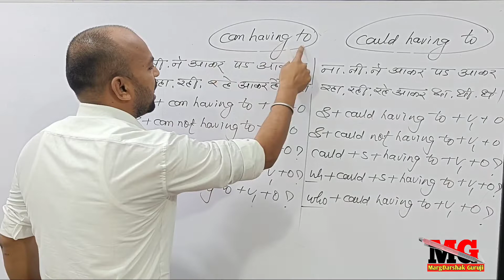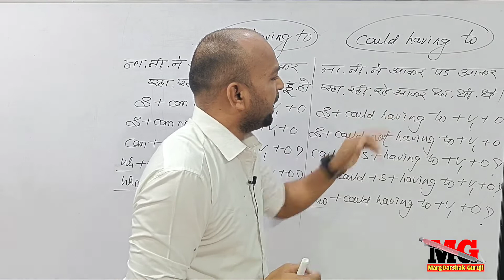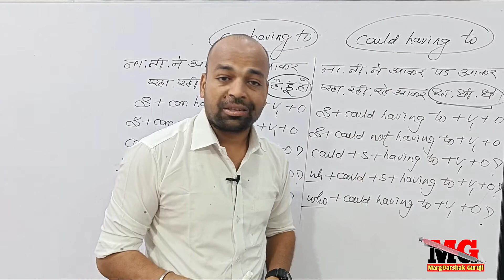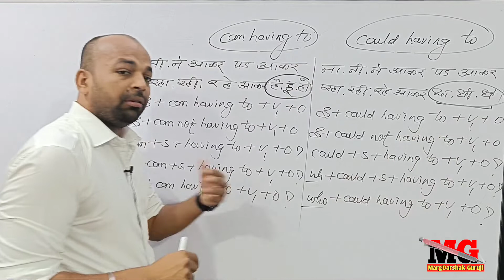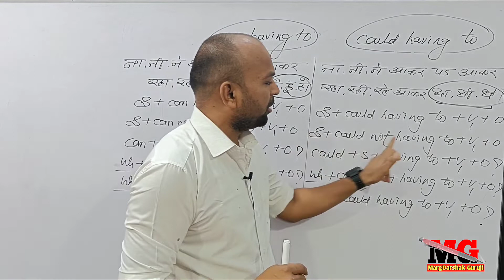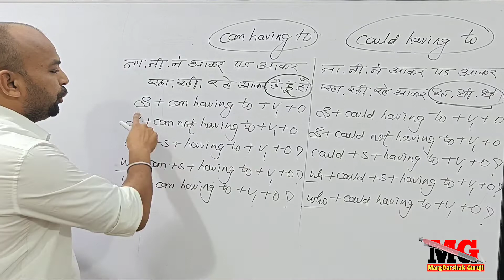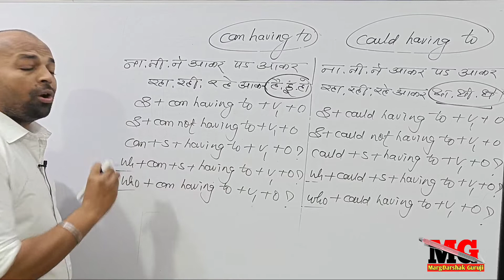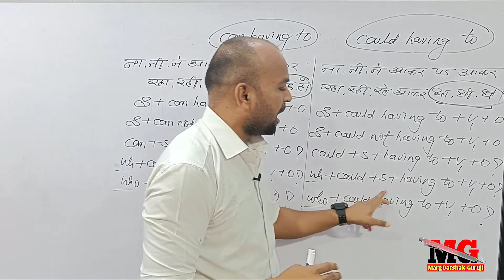263 Can having to और Could having to में क्या अंतर है?diamondeducationgroup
हमे मेहनत करना पड़ रहा है।- We can having to work hard.. उन्हें पैसे कमाना पड़ रहा था।- They could having to earn money...